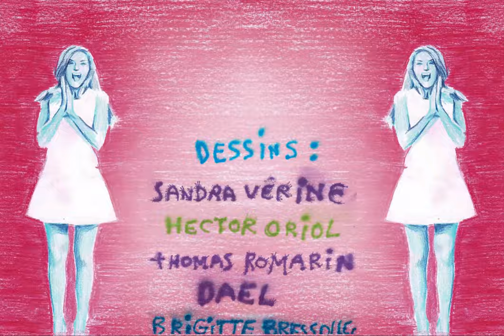ADOLF HIBOU - "Princess Barely Legal I" (Official Music Video)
"Princess Barely Legal I" - Adolf Hibou
Official music video.
Label : Head Records

Official animated short film directed by Hector Oriol & Thomas Romarin. Drawn collectively by 28 artists at the studio "En Traits Libres" at Montpellier, France, for the band Adolf Hibou. 2024.

Drawings :

Sandra Vérine
Hector Oriol
Thomas Romarin
Dael
Brigitte Bressolles
Mattt Konture
Gaëtan Lupke
Milena Recanzone
Maxime Borowski
Léa Six
Tom Bouët
Paul Carlier
Paul Mailhe
Alexandra
Fred Dupuis
Ganaëlle Maury
Valentin Carlier
Sylvain le Chanteur
Nils Bertho
Monsterlune
Nico Fremz
Luciana Cruz
Jacques Velay
Jeanine Bressolles
Alice El Rakun
IxIx Hool
Nahuel Menendez
Lisa Paix
Josefine Clémente Maury

Realisation :
Hector Oriol & Thomas Romarin